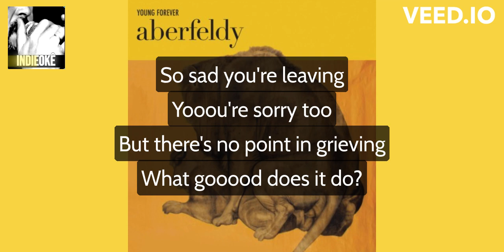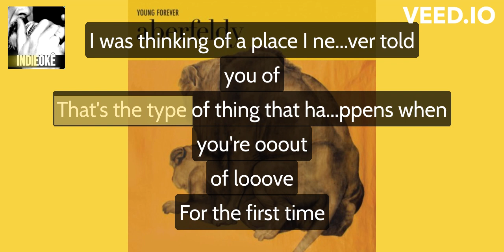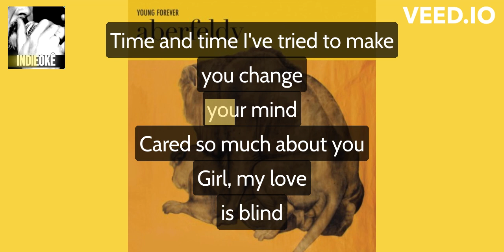Aberfeldy - Out of Love [karaoke]